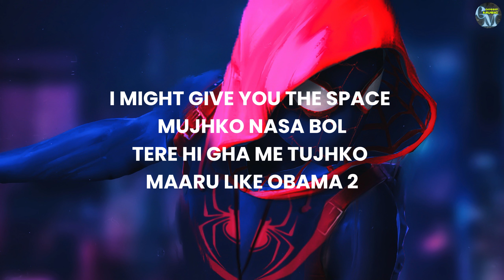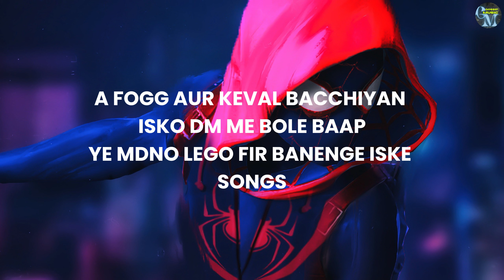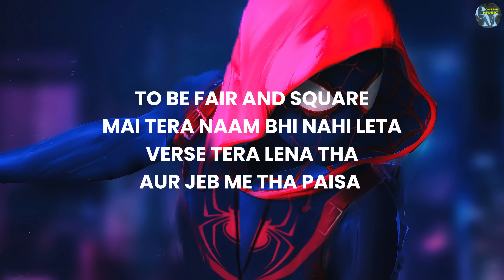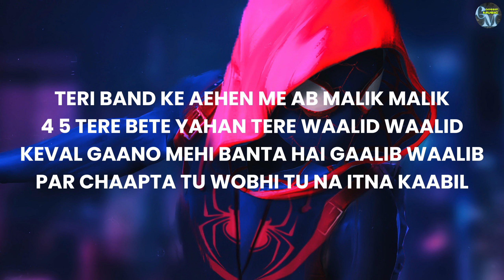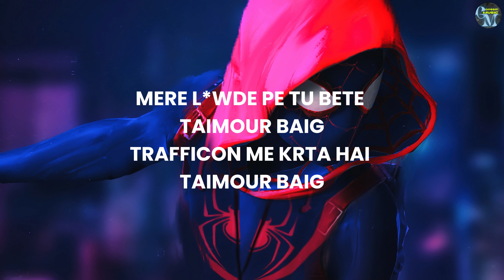TAIMOUR BAIGGER (Lyrics)| ARYA | @Taimourbaigyt DISS | PROD. VNI , XPLOIT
CREDITS:
ARTIST: ARYA
PROD BY:VNI & XPLOIT
MIXED & MASTERED BY: SICKLOT
VIDEO SHOT BY: STARDUST003
VIDEO EDITED BY: GOSSIP MUSIC
ARTWORK BY:
DISTRIBUTED BY: AGM PRODUCTION
PRODUCTION TEAM ARTISTZEN